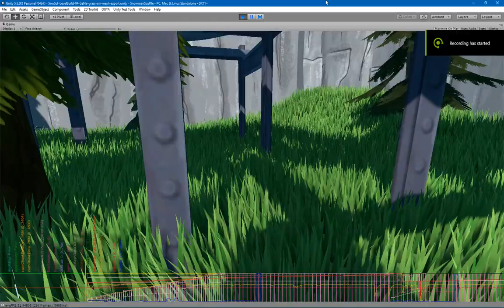SnwScf WIP 2017/11/11 points multiplier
Points gathered within 1 second multiply received score and sound goes up in semitones as you go!